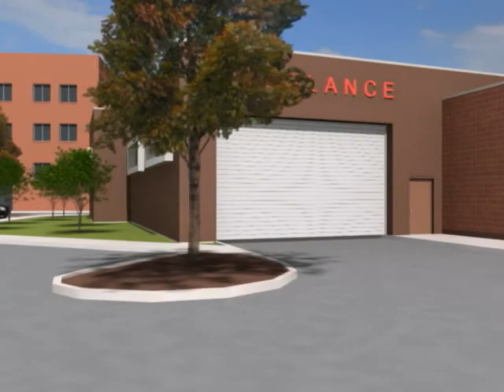Schmidt Associates' CHS ED Addition Fly Through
View the animated fly through of Schmidt Associates' Emergency Department Addition at Community Hospital South.